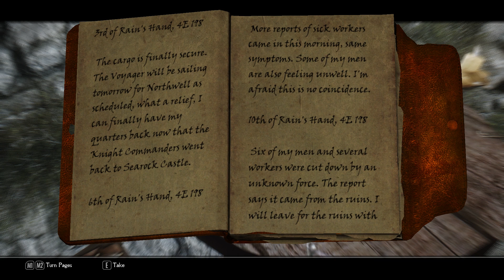Let's Roleplay Modded Skyrim: A Damned Story - EP 37 - Descent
Channel is under threat due to mass demonetization. I need your help to save it and help me keep working:

Welcome! Prepare to see a dark, cursed story of necromancer...and travel with him until the story ends. It's a heavy-modded, both graphics and gameplay, hardcore voiced roleplay playthrough in Elder Scrolls V: Skyrim. I put my very soul into this series, so if you're enjoying it - please support it by your comments and sharing episodes in social networks.
More then 700 installed mods in total, carefully tuned ENB - all this to bring the ultimate gameplay expirence in the greatest RPG game.

New episodes: each Wednesday and Saturday.

Core gameplay setup is based on: Ordinator, Apocalypse, Morrowloot, OBIS, Revenge of the Enemies, Wildcat Combat, Ultimate Combat, Deadly Dragons, Dragon Combat Overhaul, ASIS, INEED, Complete Fast Travel Overhaul, Summermyst, Campfire, Alternate Start. ELFX for lighting, Rudy ENB on top on it. Dozens of quest mods and new lands awaits. Support this series and let's finish it together!

BACKGROUND TRACKS
Alex Roe - Airborne Assault:

I do not own Skyrim or Skyrim mods. Thank you for all the TES series. Also tonns of thanks to all modders and Nexusmods community who made next-gen Skyrim possible.  Cheers!